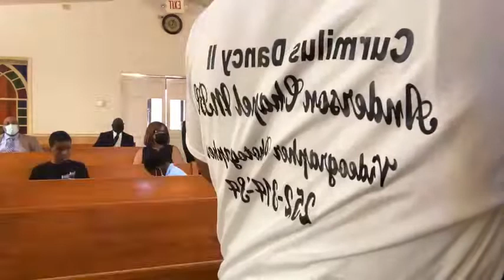Anderson Chapel MBC Sunday School & Morning Message 9 18 2022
Anderson Chapel MBC Sunday School
Trustee Nancy Wooten
Morning Message
Pastor Malcom E. Lewis
"Fighting The Good Fight"